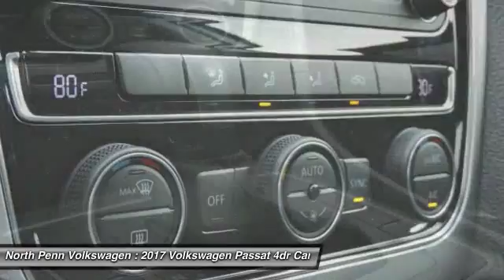2017 Volkswagen Passat Colmar PA 17V1031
2017 Volkswagen Passat 1.8T S

Don't miss this 2017 Volkswagen. Make a great choice today with this must-have 4dr car. Learn more about this 4dr car by contacting the dealership today and complete your driving dreams.